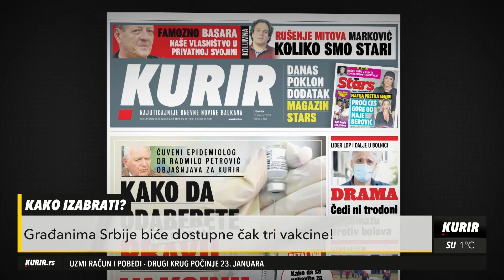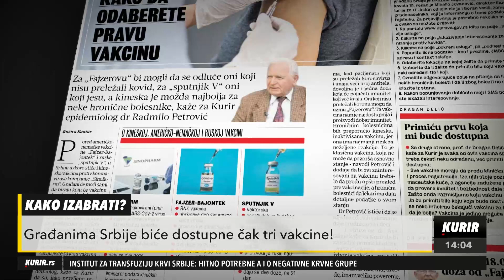IMUNIZACIJA OD KORONE U SRBIJI: Evo koju od tri vakcine izabrati!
Srbija je jedna od retkih zemalja na svetu u kojoj će građanima u najkraćem mogućem roku biti dostupne čak tri vakcine. Infektolog prof. dr Dragan Delić rekao je da je svaka od vakcina spas, te da ne treba čekati neku određenu, već primiti prvu koja je dostupna.